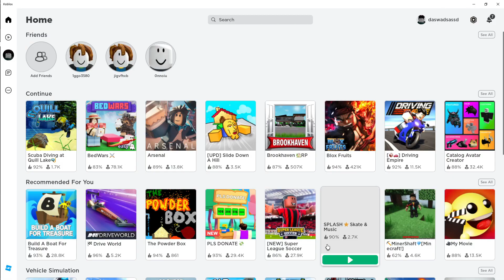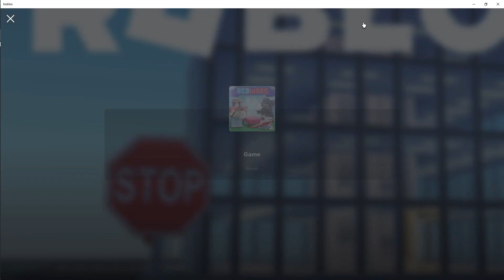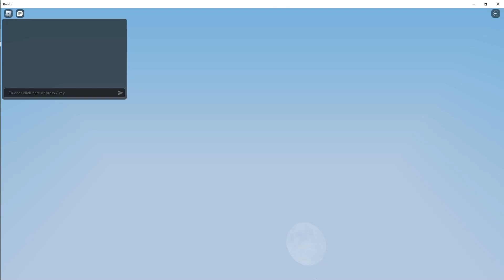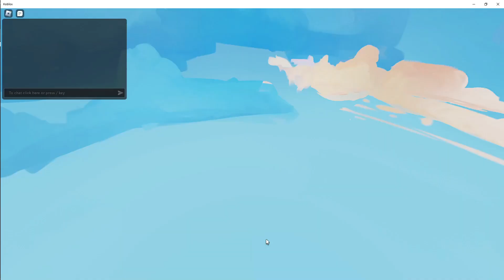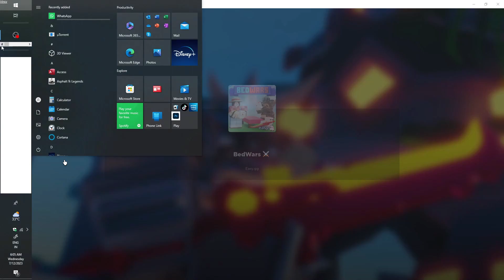I played roblox bedwars it was fun